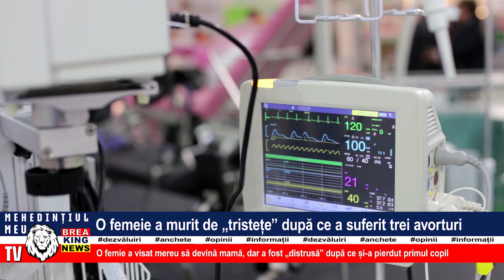O FEMEIE A MURIT DE TRISTEȚE DUPĂ CE A SUFERIT TREI AVORTURI